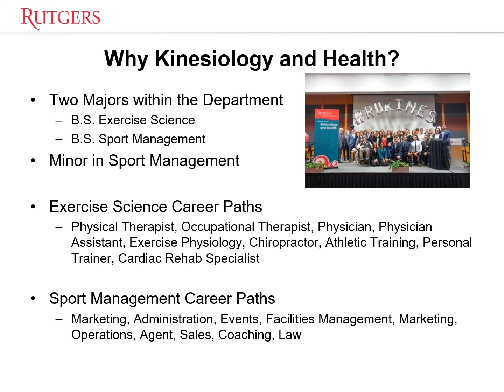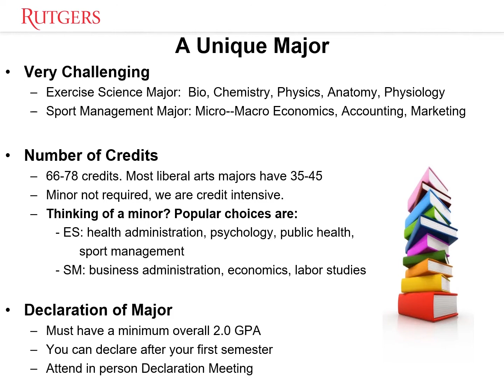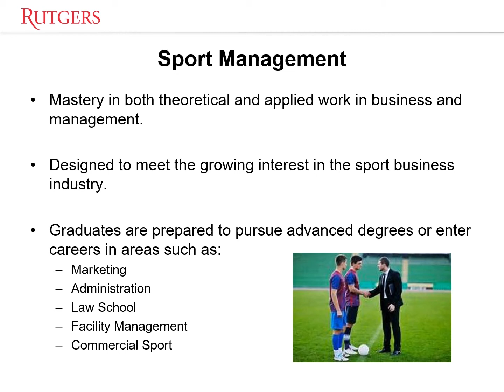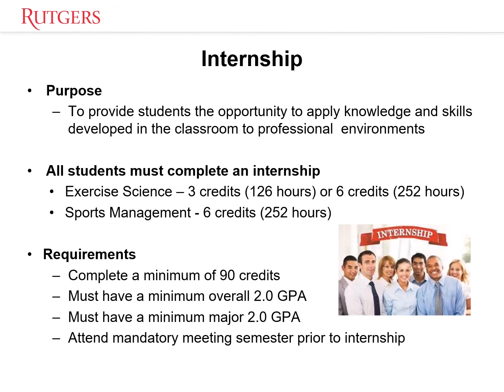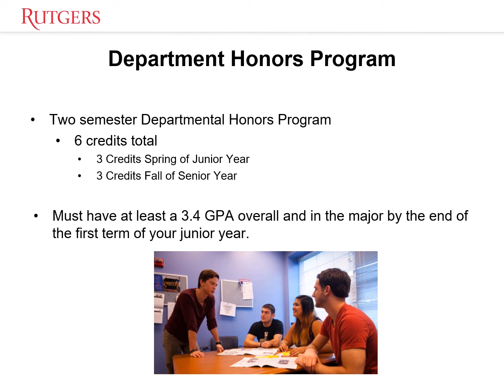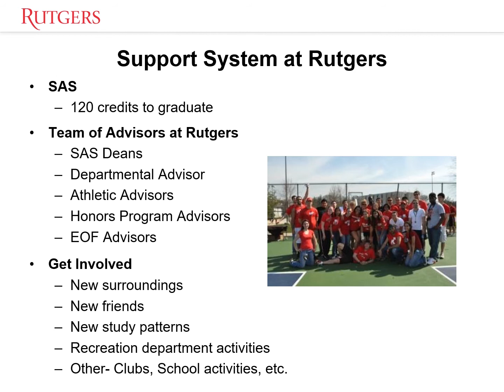Rutgers (NB) Kinesiology and Health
Rutgers University- New Brunswick School of Arts and Sciences Department of Kinesiology and Health